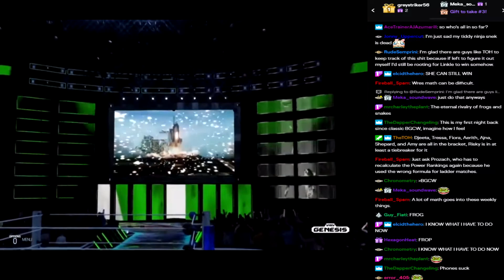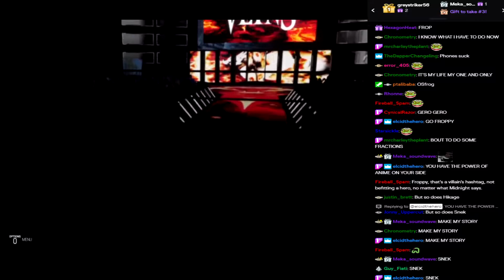WVGCW Genesis Season 5 Episode 12 - 07: Match: Froppy Vs. Hikage